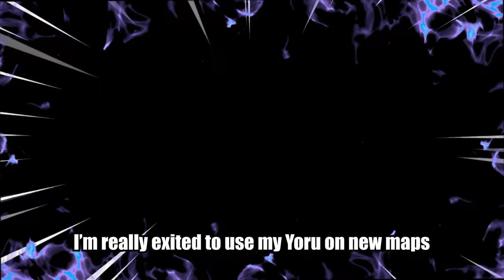𝙄𝘾𝙀𝘽𝙊𝙓 DEMON YORU 𝙁𝙇𝘼𝙎𝙃 & 𝙏𝙋 LINEUPS VALORANT GUIDE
First and last flash and tp vid in 2024 (till new map)
I will not remake other maps with barely any changes, i'll might do some Shorts with new lineups or smth. Big vids only for new maps.

I hate Icebox, i hate that they changed 1% of map, i hate Tube tp bug, i hate pushing A 12 rounds in a row because it's unreal to hold so other plays are barely used. I hate this map pool. Bring back Fracture. Make a Fracture 2.0 new map.

Check out other maps vids (ALL OUT RN)

0:00 Introduction
0:19 Intro
0:30 Defender A site flashes
2:24 Defender Mid flashes
2:47 Defender B site flashes
3:55 Defender A site flash tp's
5:00 Defender A to B rotation/flank tp's
5:25 Defender Mid flash tp's
6:27 Defender B site flash tp's
6:42 Defender B to A rotation/flank tp's
7:10 Attacker A site flashes
8:12 Attacker Mid flashes
8:34 Attacker B site flashes
9:21 Attacker A site flash tp's
10:54 Attacker A site rotation/flank tp's
11:07 Attacker Mid flash tp's
11:50 Attacker Mid rotation/flank tp's
12:18 Attacker B site flash tp's
13:57 Outro

💜 Ty for all the likes, comments and subscribes, you really help me keep going and hella appreciated!
😈 Demon Yoru main gottcha with insane 200iq Yoru outplays, smart risk-taking, aggressive pushes, flash tp lineups, Oneway Minus Tempo Content Creator type shi plays.